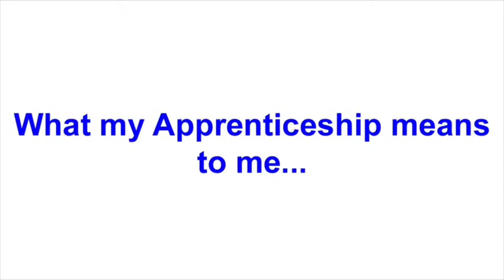NAW2017: What my Apprenticeship Means to me - Malcolm Duffield